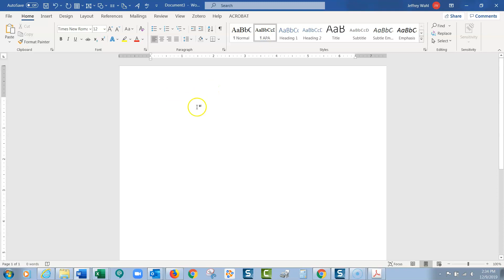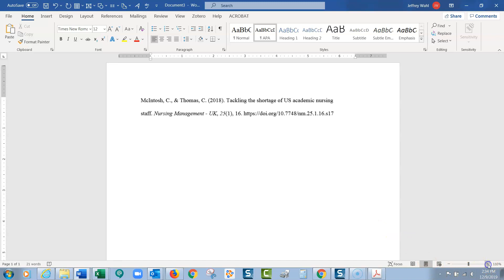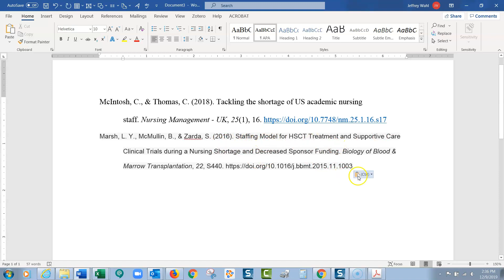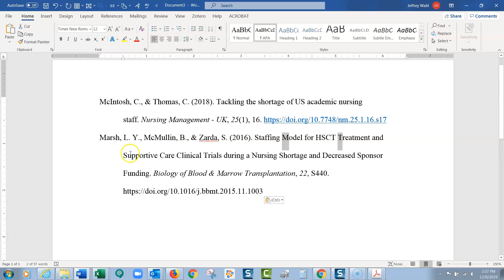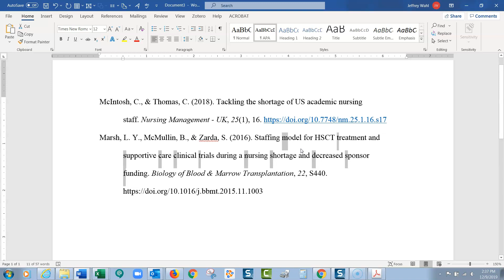APA Citations in EBSCO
How to use the citation feature within EBSCO databases.